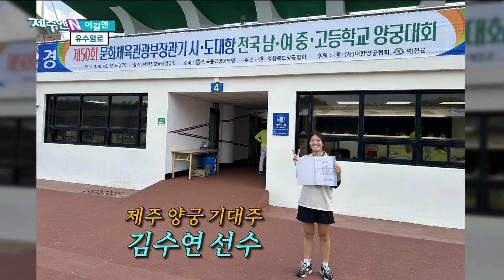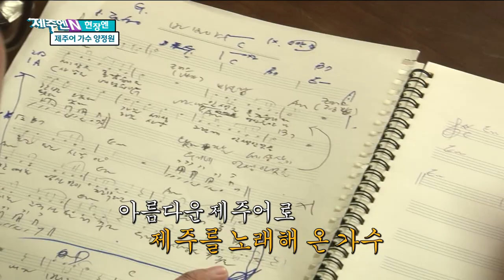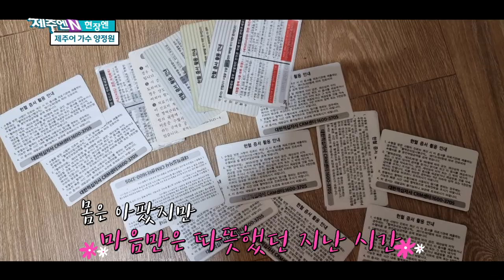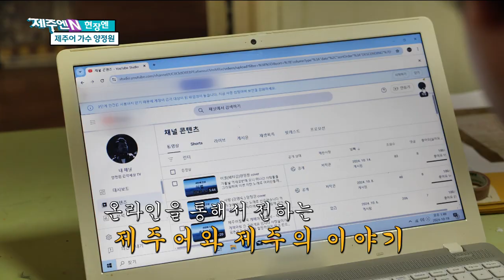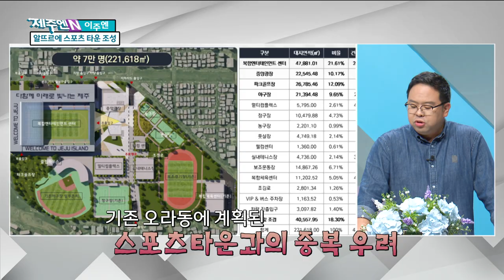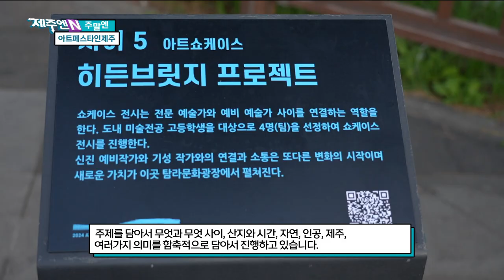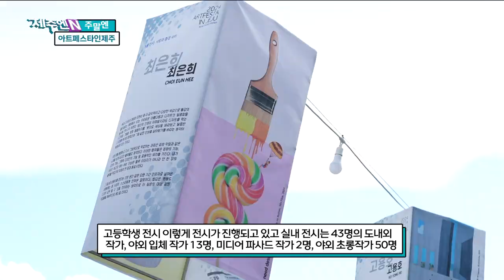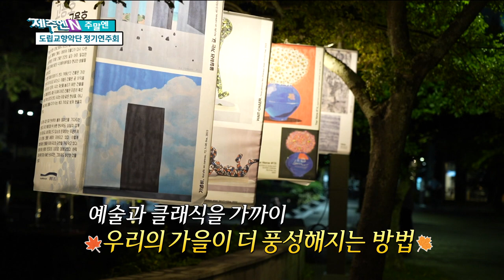10월 넷째 주 목요일엔? 생방송 제주엔! Ep.13 | 241024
1. 이길엔 – Ep.12 유수암로
2. 현장엔 – 제주어 가수 양정원
3. 지구를 생각하는 1분 – 올바른 폐건전지 배출법
4. 이주엔 –  알뜨르비행장에 대규모 스포츠타운 조성 추진/
  제주동부하수처리장 증설 사업 2심 판결로 재개 가능성 열려/
  제2공항 예정부지 성산읍, 토지거래허가구역 연장에 주민 반발/
5. 주말엔 –  아트페스타인제주 & 도립교향악단 정기연주회